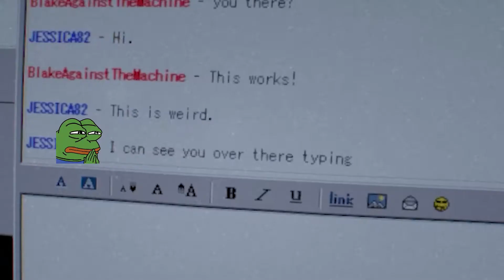Outlast 2 is a calm and exciting game for the entire family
Haha end of the world go BRRRRRRRRRRRRRRRRRRRRRRRRRRRRRRRRRRRRRRRRRRRRRRRRRRRRRRRRRRRRRRRRRR̷̛͖͊̔͝R̶̝͎̤̜̜̤̈͌͒̾̓̊R̵̼̞͙̭̼̆̔́̌̕R̷̛̝͙̩̉̈͑̂͛̒R̷̨̬̘̙̗̝̻̠̘̽̿̌͊̆͗̉͜͝Ṙ̷̢̼̳͊R̶̲͚̽̆̓̾̇̈͂͘͝R̶͈̬͇̉́̈R̶̨̛̻̖̯͚̽͆͝R̴̢̢̙͚̯͈̞͕͖̈́̕͜R̸̼̂͒͛̓̐͌͠Ŗ̵̧͈̼̝̩̠͖̹̿̈͗̄̚͝ͅR̶̘̘̜̀͐̔Ṛ̶̟͈͓͙̩̙̳̎̌̍R̸̨̧̙̰̝̪̳̗͕̾̿͊͌̿̿R̵̙̥̥̟̦͖̖̪͊̈́̒̓̒̅̏̿͝R̸͔̭̐̋́͛͆͘͝͝R̶̛̪̳̃̾̈͛̚Ŗ̸͎̣̼̯͍̦͔̖̂̆̂̈́̑͋̊͘ͅŖ̵̤̖̖̙̳̫̄͌́͋̿̏̿͋̑̈R̸̳̐̏̽̈̚R̵͚͕͙͎̖͖̮̆̓̂͌̒͝R̶̹̮̄͐͊̽̇͆̃͂̚R̵̞̬̲͚͂̅́͋͝R̴͖̠̰͐͆͐̐̍̍͒̔̋Ṙ̸̼̹̫͚͂͌͒̓̅̾̕͝R̴̗̫̠̮̟͗́̉̈́̈́͂R̷͍̦̣̜̦͇͎̹͊Ȓ̵̗̄̌R̴̘̱̟̃̏̓̒͆̕͝R̶͔͍̠͓̳͙͆̌͆͗̓̐̚͠Ȑ̴̫̥̱̠̱̳̃͑̉̔̓́͗̈́̚R̶̨̦͔͂̔̈́̓̔̿̆͠R̴̛̼̗͗̐̅͝ͅR̷̦̠̣̦͉̎̈́̇̎̽̚̕R̶̨̩̹̩̩̩͉͉̬̹̽͊̆̕R̸̨̳̺̲͙̦̲̂͘R̴͈͔͕̀͌̾̓̍͝Ŕ̴̟͖̼̘͈̻͋̎̋̚͘ͅŖ̷͇̫̘̺̣͇͈̰͕́͊͑͐̇R̶̺̗͒̆̍̈́͌͋̈́̋̆̚R̵̝͊̍̌̓̕R̵̨̛͕̽͌̑R̴̖̰̙̝̪͔͋͊̃̂̓́̇͠